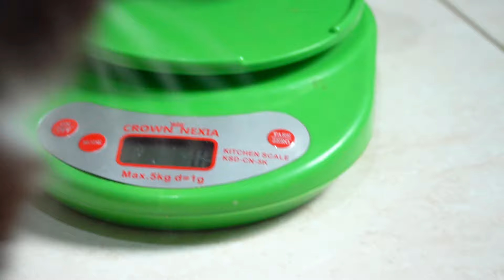ANAK KUCING BRITISH KETEMU 3 BAYI KUCING KEMBAR